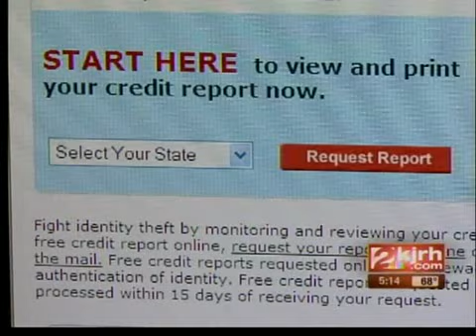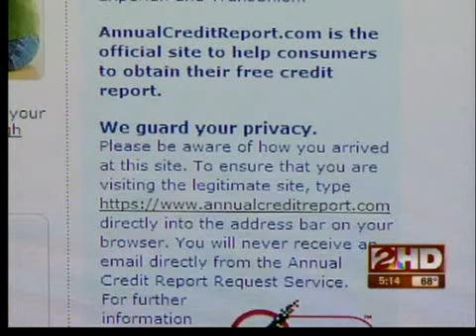A bad credit score can cost you a good job